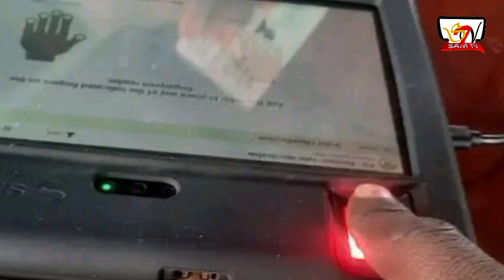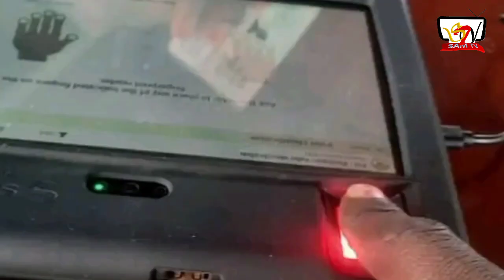IEBC NEWS UPDATES | ELECTION RESULT UPDATES | ELECTIONS 2022 UPDATES | RAILA TODAY | AZIMIO TV LIVE